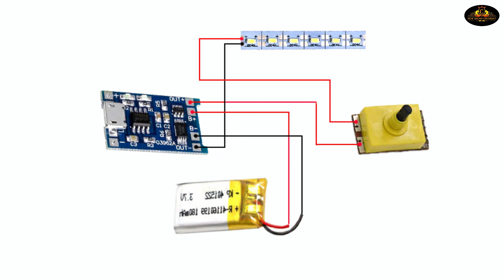How To Make Rechargeable Emergency LED Light || Emergency Light Kaise banaye || DIY Emergency Light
Hello friend aaj ki is video mein banane wale hain ek Emergency LED light. Yah bahut hi achcha light deta he. Aap ise bohut hi tarike se ghar mein bana sakate hain. Is LED light light ka battery backup bhi bahut achcha he or is LED light ka brightness bahut badhiya he. Aap is LED light bilkul aasan tarike se ghar mein banaa paoge .